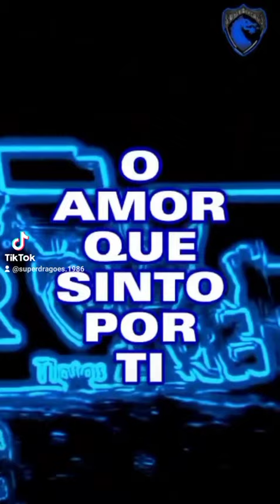Super Dragões - Na invicta eu nasci (LETRA)